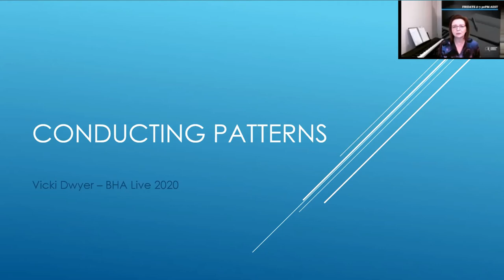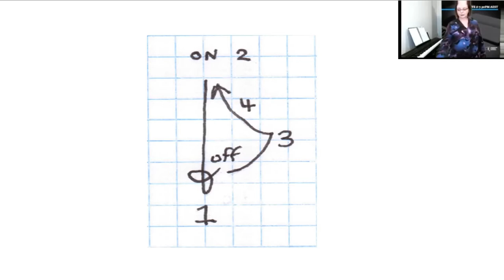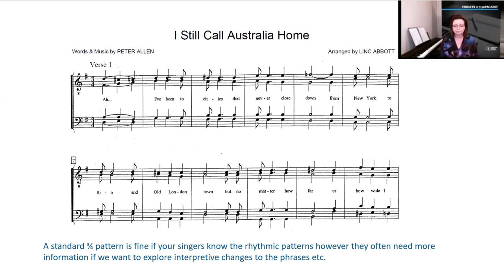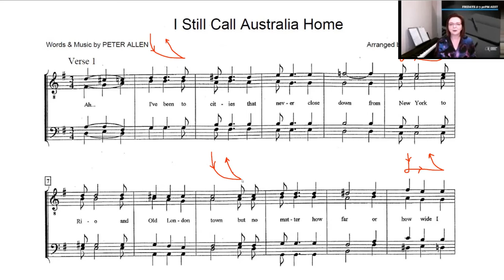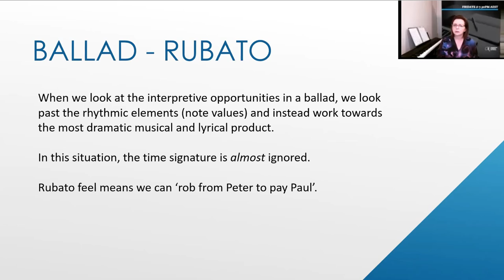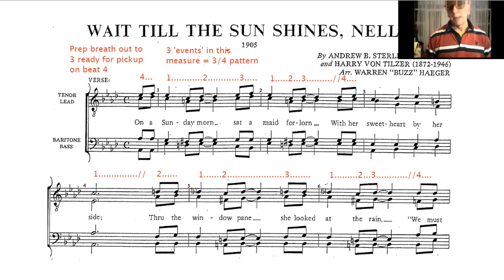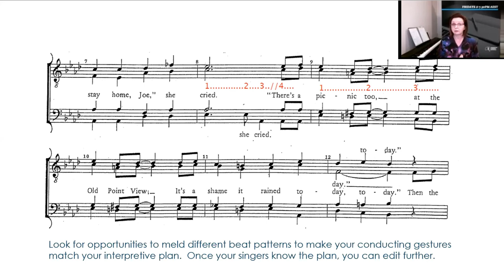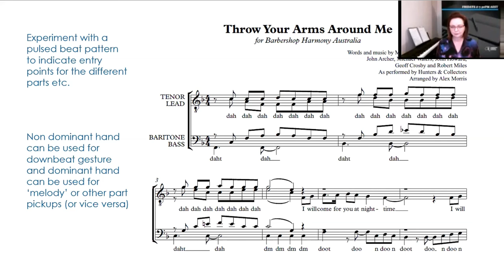BHA Live - ‘Directing Skills’ with Vicki Dwyer (Zoom Archive)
Zoom archive of Vicki Dwyer's BHA Live session ‘Directing Skills’.